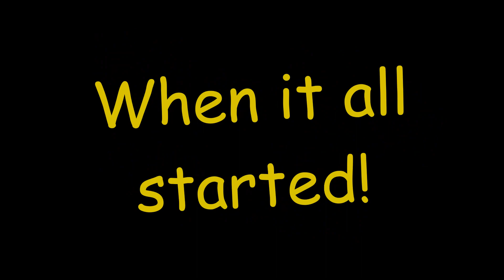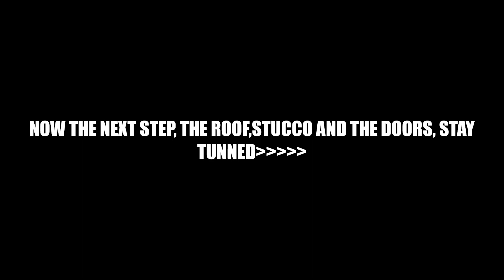UPDATE ON THE SHOP BUILD!!!!!!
Here is a little vid on the shop in its building stages. Finally I will have a shop to build in peace. This is the spot the where the fun begins. Here at Casket's Fab shop we are gonna build some cool stuff, Paint some cool stuff and fab some cool stuff.